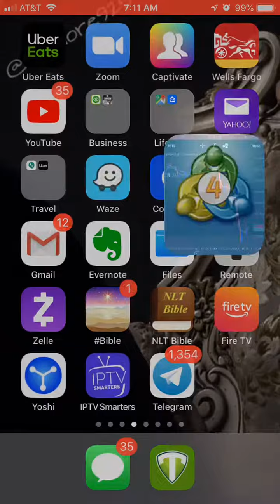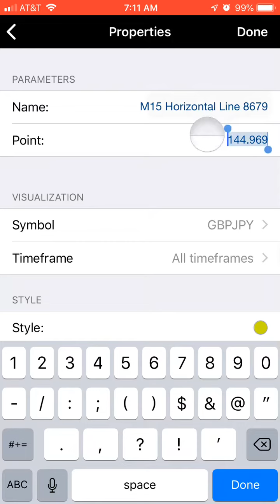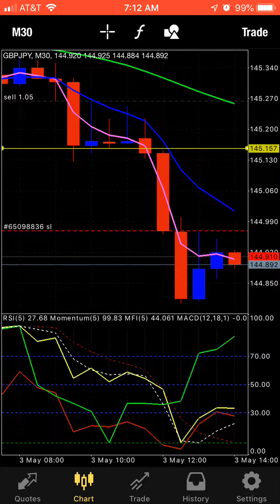Withdrawal Every Friday for 52weeks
We started a NEW MOVEMENT May1st to May 1st to help people withdrawal and hold they self accountable to learning how to trade in a year or less. In this group you will learn 4 strategies so your not all over the place and confused.

We have broken this group down to PAIRS so aslong as your active you will be in this group with your team getting paid with us all year long!